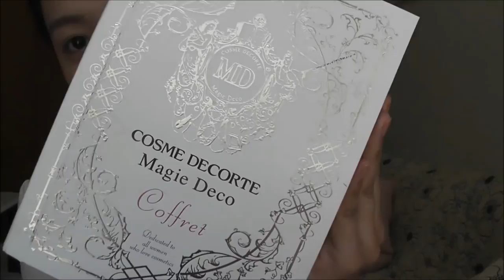spring & summer coral lip makeup♡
Products Used:
NARS:スマッジプルーフアイシャドウベース
COSME DECORTE:Magie Deco Shadow Briliance
M.A.C:エクストラディメンションアイシャドウ(スウィートヒート）
HELENA RUBINSTEIN:ラッシュ クイーン フェリン ブラック WP
shu uemura:グローオン:P326,P930
M.A.C:テンダートーン　HUSH HUSH
M.A.C:ウォッチミーシマー